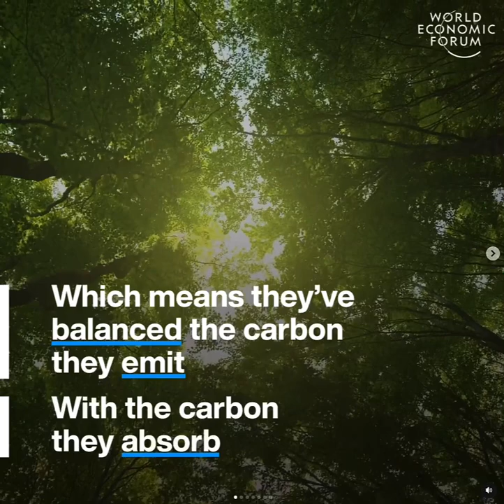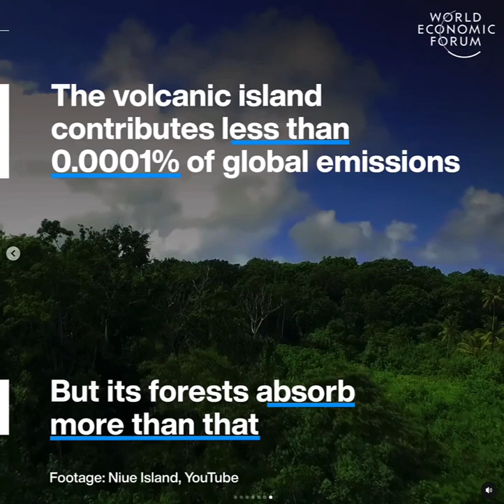Panama uno de los 7 países del mundo que producen suficiente oxígeno para cubrir su contaminación!